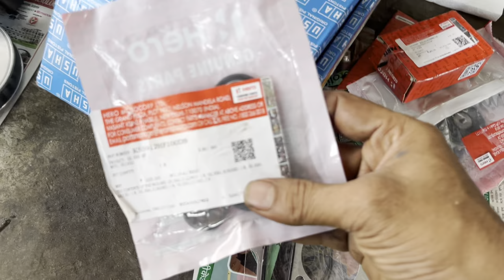splendour CD Dawn passion CD 100 Nxg 100cc engine ki piri jankari full engine fitting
hero 100cc bike me gear box ki puri jankari passion plus ￼Splendor pro